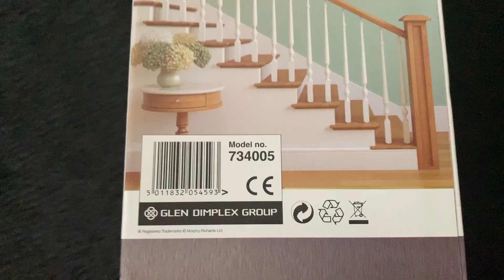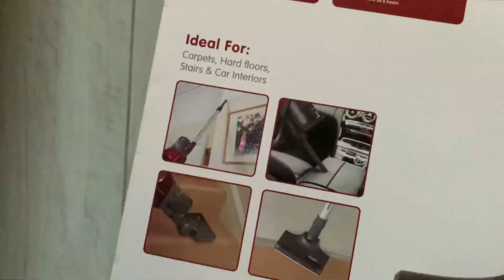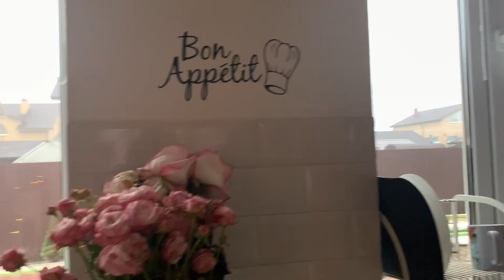Беспроводной пылесос Morphy Richards Supervac 734005